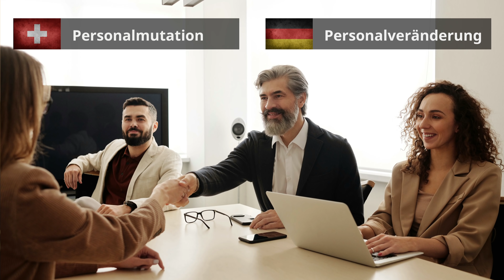Mit kleinen Kurzgeschichten einfach Erklärt - Schweizer Schriftdeutsch - Helvetismen Folge 2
Wer ahnungslos aus Deutschland in die Schweiz kommt, hat schnell den Eindruck, dieses Schweizerdeutsch versteht man doch ganz gut. In Wirklichkeit ist es aber das, was Schweizer unter Hochdeutsch verstehen. Schweizer können sehr schnell auf Hochdeutsch umstellen, werden aber dennoch oft falsch verstanden. Schuld sind die Helvetismen. Nicht jeder Begriff bedeutet in der Schweiz das Gleiche wie in Deutschland. In der zweiten Folge, dieser nicht ganz ernst gemeinten Videoreihe, geht es um die Themen "Im Strassenverkehr", "Bei der Arbeit" und "In der Gaststätte". Bitte habt etwas Nachsicht, wenn die Aussprache nicht immer ganz korrekt ist. Das ist für jemanden aus Deutschland nicht ganz einfach.

Kapitel:
00:00 Einleitung
00:45 Im Strassenverkehr
03:19 Bei der Arbeit
06:00 In der Gaststätte

Das Video erhebt weder einen Anspruch auf Vollständigkeit oder eine Wertung. In erster Linie ist das Video zur Unterhaltung gedacht. Wenn du noch weitere Helvetismen oder Besonderheiten im Schweizerdeutsch kennst würde ich mich über einen Hinweis in den Kommentaren freuen. Dieser Input fliesst in ein eventuelles Folgevideo mit ein.

Dein konstruktives Feedback ist jederzeit Willkommen. Wenn du mehr Videos von About Swiss sehen möchtest kannst du mit einem Like, Kommentar und Abo mich unterstützen.